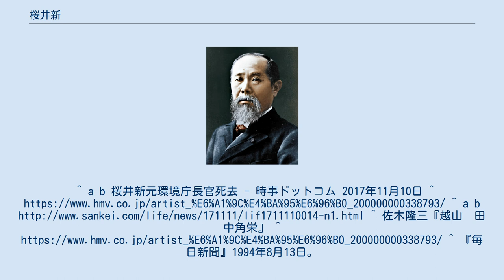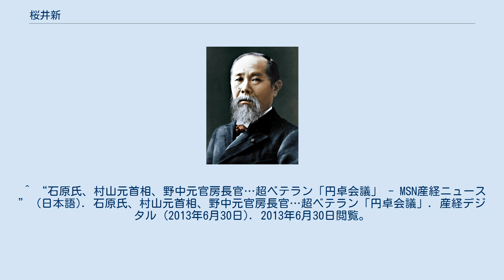桜井新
桜井 新（さくらい しん、1933年4月8日 - 2017年11月9日）は、日本の政治家。
自由民主党所属の元参議院議員（1期）、元衆議院議員（6期）。
櫻井新とも書く。
 新潟県南魚沼郡大和町（現：南魚沼市）出身。
新潟県立六日町高等学校併設中学校、新潟県立新潟工業高等学校を経て1957年早稲田大学第一理工学部卒業。
早稲田大学在学中から田中角栄の書生を務めた後に田中氏の後援会「越山会」の青年部長として活動した。
東京都から新潟県に帰郷して建設業を経営した。
 1971年、新潟県議会議員選挙に立候補。
この時は自らの会社の従業員を党員登録して、支部大会を半ば乗っ取る格好で自民党の公認を獲得し、当選して2期務める。
 1979年、現職県会議員、越山会青年部長でありながら、第35回衆議院議員総選挙・旧新潟3区に無所属で立候補。
同じ選挙区の田中角栄は立候補反対の意向であったが渋々認め、「（兄弟ながら同一選挙区で立候補をした）岸（信介）と佐藤（栄作）の例を見ても兄弟でも他人だ。票はやらないがとにかく頑張れ」と言ったとされる。
選挙結果は桜井が僅差で落選したが、それまで角栄が盤石の強さを見せていた魚沼では桜井が2600票も上回り、地殻変動が起きた。
 1980年、第36回衆議院議員総選挙に無所属で立候補し初当選。
自民党に入党する。
国土政務次官、衆議院建設委員長、衆議院内閣委員長などを経て、1993年の総選挙で5期目の当選。
 1994年6月30日、村山内閣で環境庁長官として初めて入閣。
同年8月12日午前の閣議後の記者会見で、日中戦争、太平洋戦争に関して次のように述べた。
 日本は侵略戦争をしようとして戦った訳ではない。
日本だけが悪いという考えで取り組むべきではない。
戦争の結果、アジアは植民地支配から独立し、教育も普及して、長く欧州とかかわっているアフリカよりはるかに識字率が高い。
経済復興の勢いが出てきて民族活性化にもつながった。
 8月15日の終戦記念日や、村山富市首相の8月23日からの東南アジア諸国連合訪問を控えていたことから、この発言は大きく取り上げられることとなった。
村山首相はすぐに「発言は適切ではない」とコメントを発表。
発言当日に社会党内部に自社さ連立政権発足への反対勢力があり、発言を問題視した一部が桜井の辞任を強く要求。
8月14日、桜井は就任後約1カ月半で環境庁長官を辞職した。
 1996年の総選挙では新潟2区から立候補し6期目の当選を果たす。
 1998年、清和会を離脱し、亀井、平沼らと独立した派閥「亀井グループ」を旗揚げ。
翌年、江藤・亀井派の結成に参加する。
2000年の第42回衆議院議員総選挙で落選。
 2001年7月の第19回参議院議員通常選挙に比例区より立候補し当選（218,597票）。
 2005年8月8日の郵政民営化法案の参議院本会議採決では反対票を投じたが、総選挙後の法案採決では賛成票を投じた。
2007年の第21回参議院議員通常選挙には立候補せず、政界より引退。
2013年6月には亀井・村上正邦の呼びかけに呼応し、円卓会議の創立に参加した。
 2007年11月、旭日大綬章授与。
 2017年11月9日午後6時10分、肝臓がんのため新潟県南魚沼市の病院で死去。
84歳没。